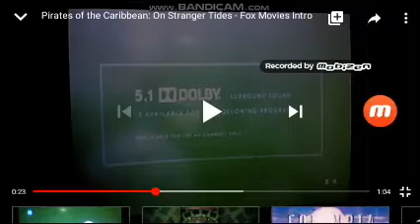Walt Disney Pictures / Jerry Bruckheimer Films (PotC 4: On Stranger Tides Variant, 2011)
Seen at the Opening Scene of "Pirates of the Caribbean 4: On Stranger Tides" (2011)
Via Other Files
Based on Walt Disney's Pirates of the Caribbean